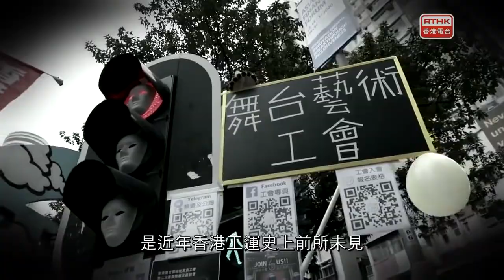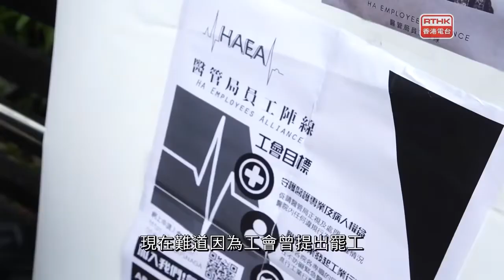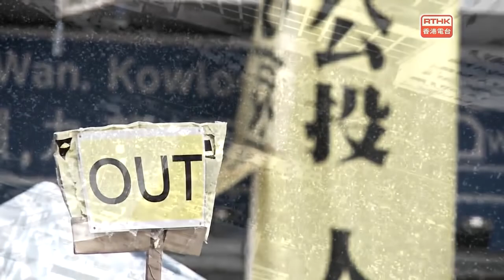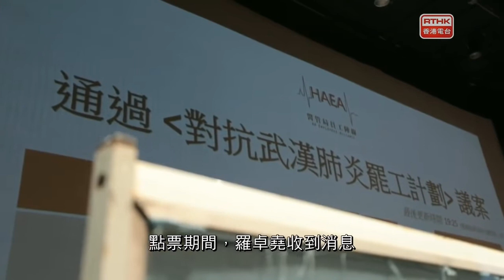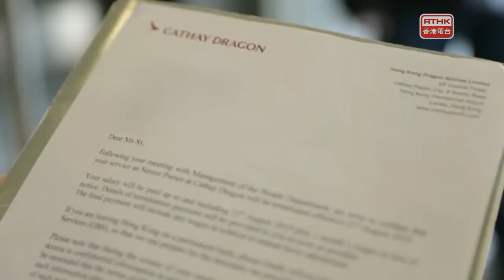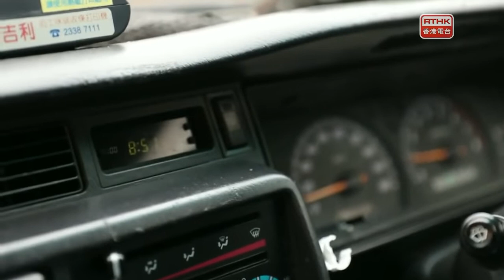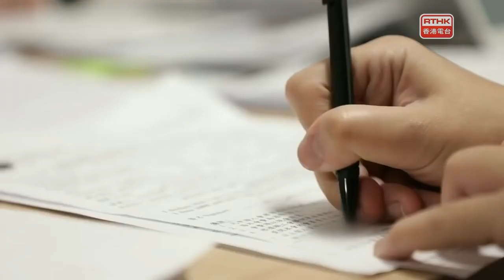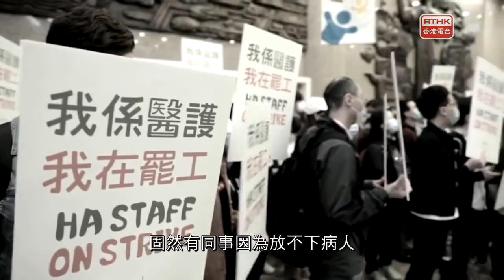鏗鏘集：誓不「罷」休